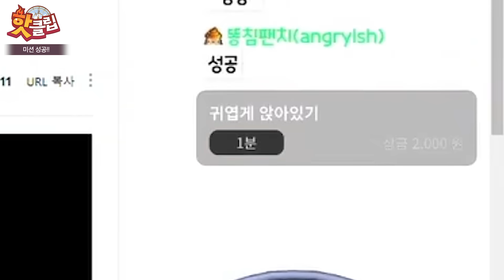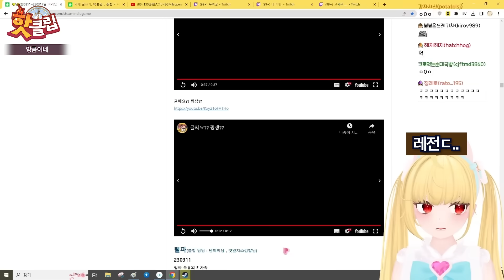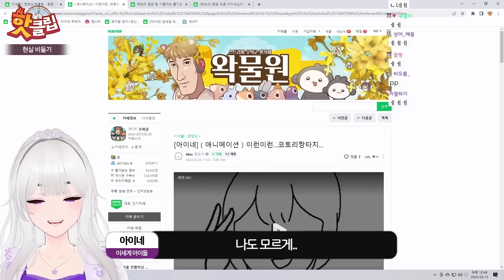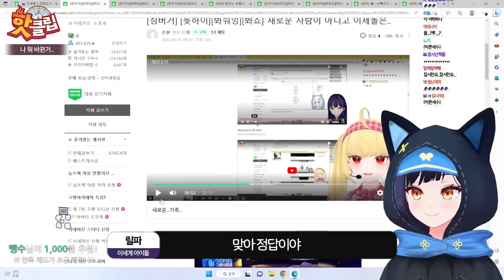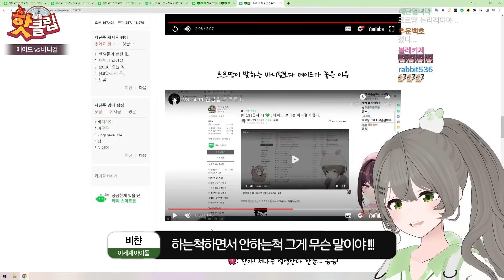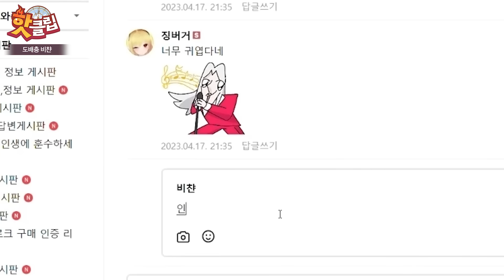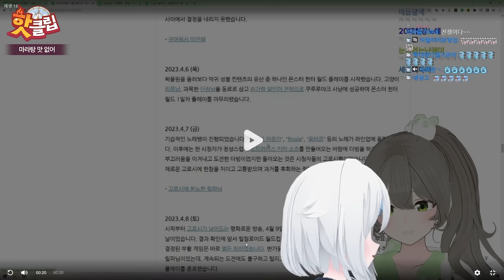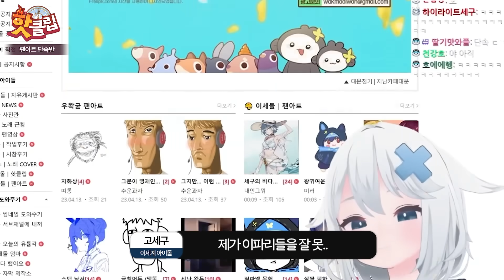마라탕이 맛없는 비챤 - 이세돌 핫클립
1. 우왁굳의 서브채널로 본채널에 아쉽게 올라가지 못한 영상들이 올라옵니다.
2. 이세계아이돌 이나 고정멤버들의 비하인드 스토리가 올라옵니다.

-캐릭터 출처